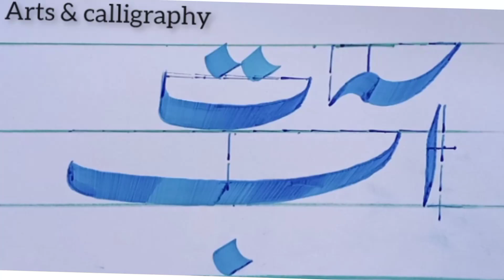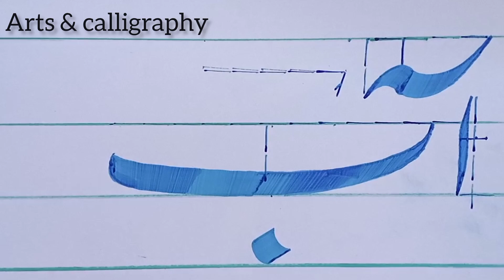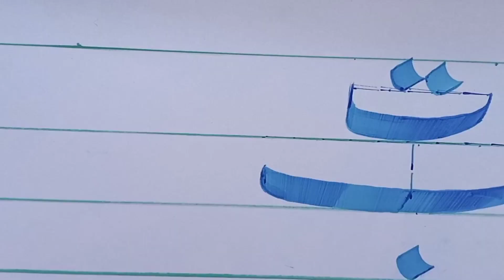urdu khatati course lesson 4 | tay likhne ka tarika | khushkhati course by ikram ullah gauhar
is video main main ne khatati main tay likhne ka pora tariqa bataya hai is k baad insha allah baqi mufradat ki khatati b upload hugi

urdu khatati lesson 1
urdu khatati writing lesson 1
urdu khatati course
urdu calligraphy course
urdu calligraphy full course
nastaliq tutorial
nastaliq calligraphy
urdu nastaliq calligraphy
khatati for beginners
urdu khatati writing
urdu khatati likhne ka tarika
khushkhati sikhane ka tarika
nastaliq urdu
nastaliq script
writer and calligrapher:
Ikram ullah
student of:
MR Abidullah owner of Abid art gallery peshawar, student of Mr Khalid javid yousafi ( and Safdar Hussain raja) student and janasheen of Sultanul khatateen Hafiz Muhammad Yousaf sadeedi
Script: Lahori nastaleeq or Khat e nastaleeq lahori
it is papular script (khat) in pakistan, India and many other countries
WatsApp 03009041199